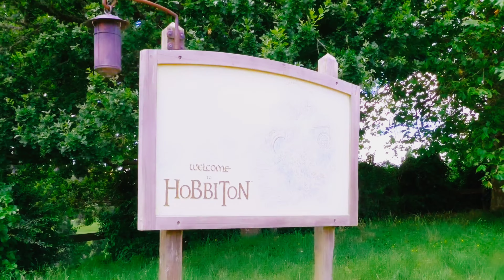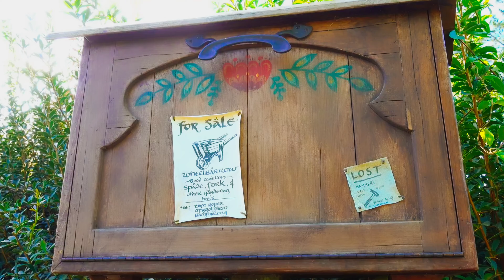😎📢 HOBBITON 🇳🇿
The Hobbiton Movie Set fue un lugar importante utilizado para la trilogía de películas de El Señor de los Anillos y la trilogía de películas de The Hobbit.